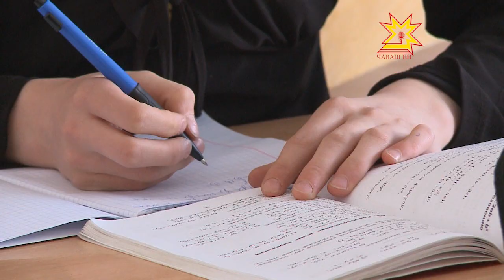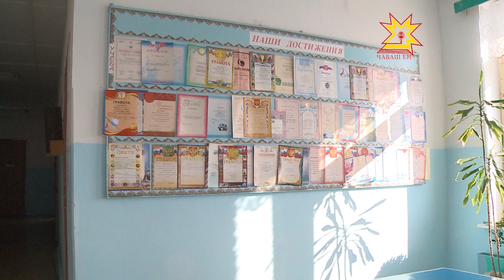Çĕр тивлечĕ. Выпуск 04.03.2014